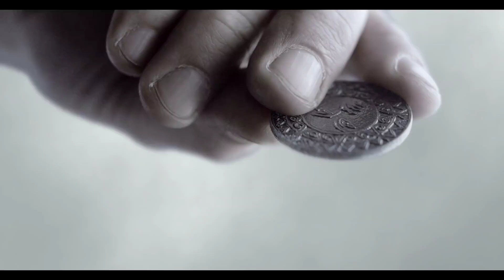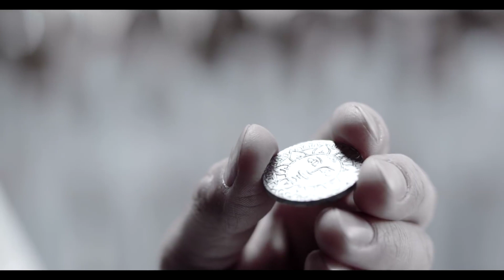okean elzi ne tvoya viyna 104047